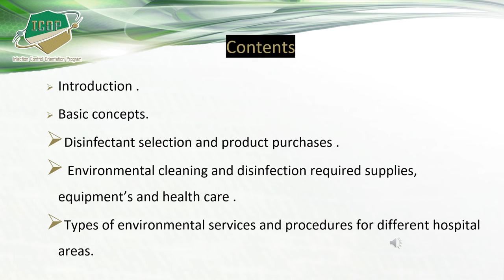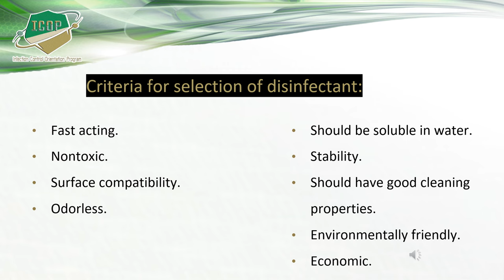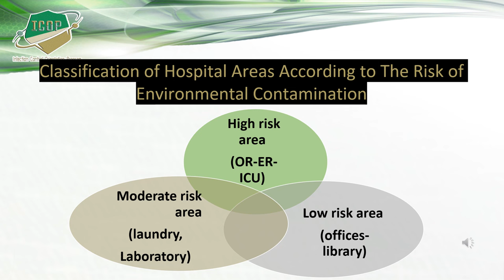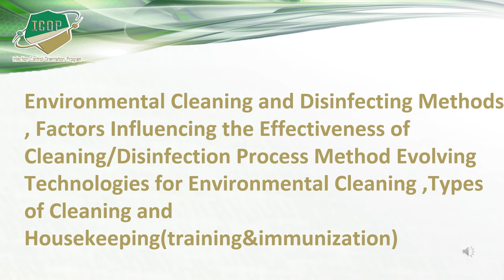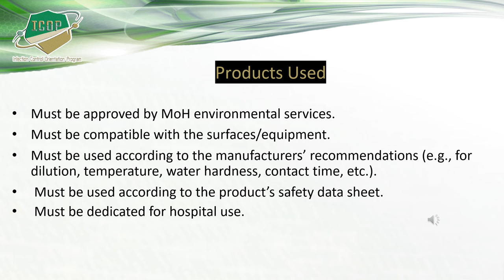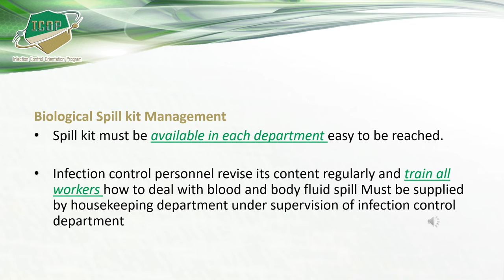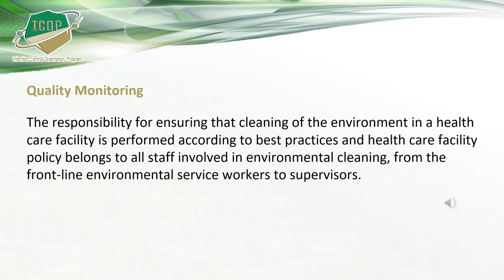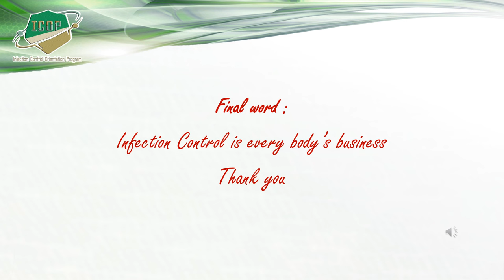Environmental Health Program ICOP